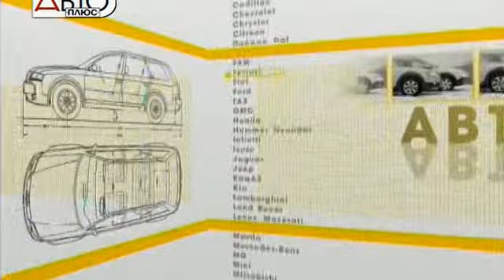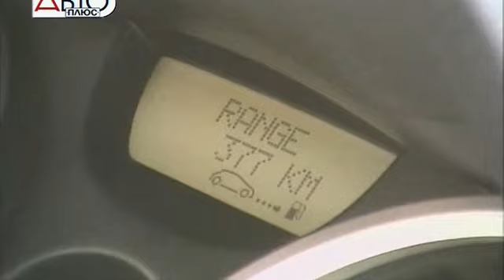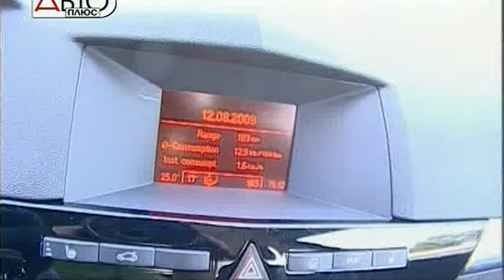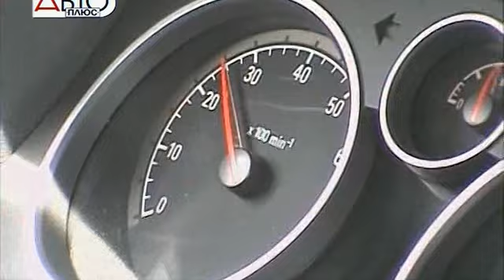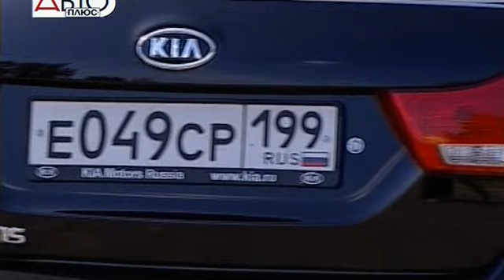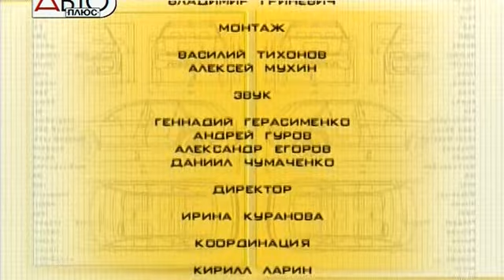Renault Megane, Opel Astra, Kia Magentis - Наши Тесты 164 Серия 2 часть